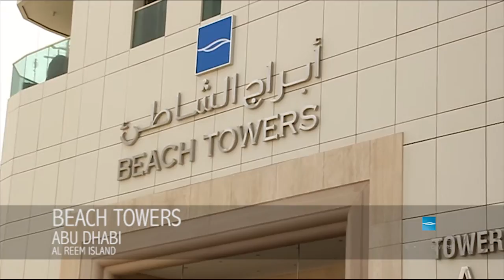al badie group of comp with map